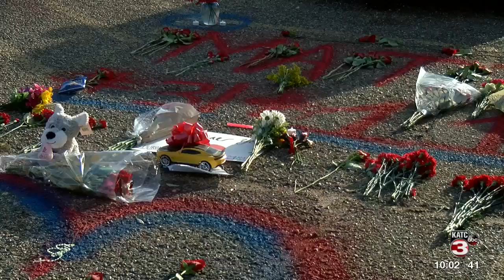Community support builds as Comeaux High student remains in hospital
The friends and teammates of Matthew Carter continue to show their support for his family.